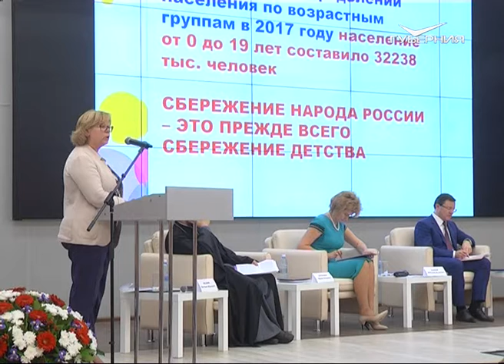Наталья Фишман поделилась в Самаре опытом реновации городской среды в Татарстане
Во дворе самарского Музея модерна состоялась лекция архитектора, помощника президента республики Татарстан Натальи Фишман. Эксперт рассказала об успешных примерах реновации городской среды и создания новых общественных пространств в крупных и малых населенных пунктах республики. Лекция прошла в рамках проекта "Самара: Открытый город". Это серия воркшопов, мастер-классов и семинаров. Они объединяют профессиональное сообщество, которое решает актуальные для Самары задачи.